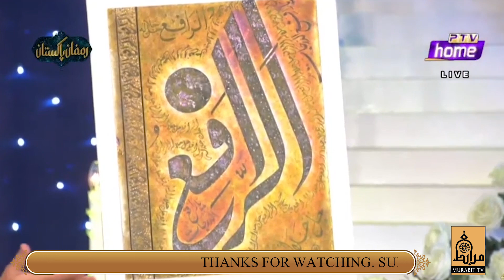Asma ul Husna | Sahibzada Asim Maharvi | Al Nafay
Ramzan Pakistan on PTV Home Live Ramadan Transmission, program Harf o Hikmat with Sahibzada Asim Maharvi and Noor Muhammad Jarral. Hosted by Yasir Qureshi and Sundas Jameel.

Allah is the creator of good.
Allah has created the human being as the best of His creatures and has bestowed upon us gifts which render us unique and superior to the rest of creation. The highest of the gifts He has given to humanity are intellect, conscience, and faith. These are the means by which He has taught us to discriminate, to choose for ourselves what is best. The human being is also unique in having a will-the only one in the universe, with the exception of Allah. Our small will can only be checked by the greater will of Allah. This limitation means that we are not free and left on our own.